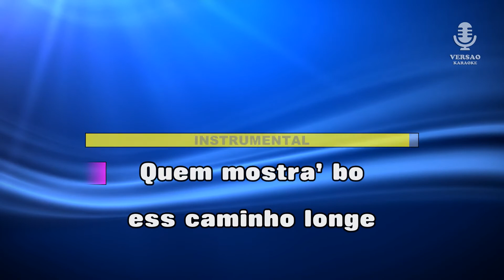♫ Demo - Karaoke - SODADE - Cesária Évora